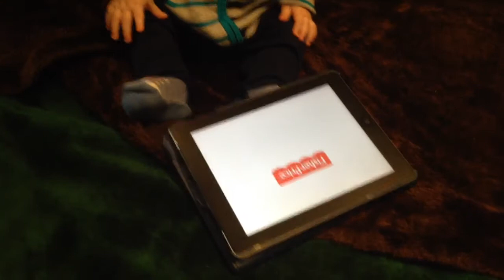The tech generation starts early...